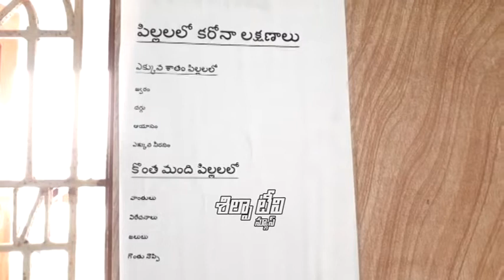చిన్న పిల్లకు కరోనా సోకితే తీసుకోవాల్సిన జాగ్రత్తలు .. డా. సుధాకర్